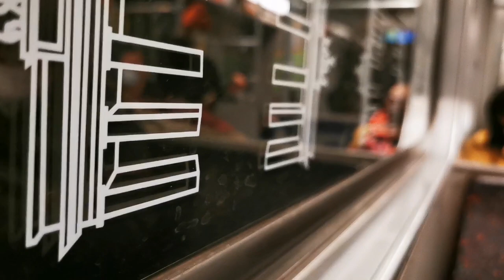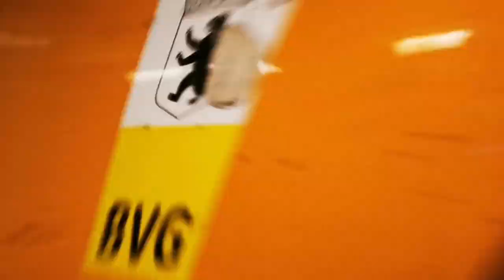U-Bahn Berlin Mitfahrt im F92 mit Grauen Sitzen auf der U6 [HD 1080p]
Oranienburger Tor - Naturkundemuseum - Schwarzkopffstraße